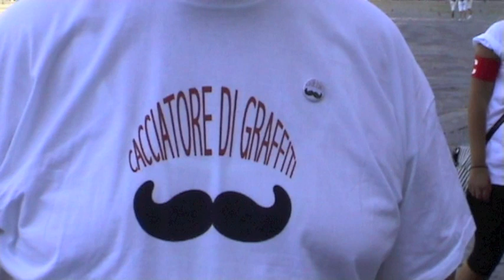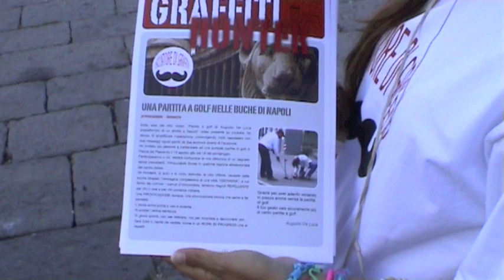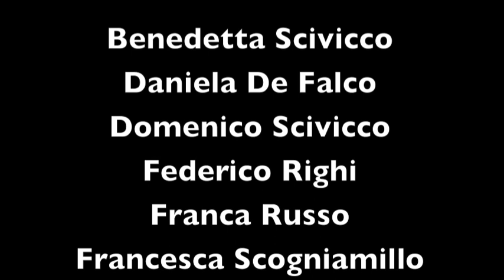PARTITA DI GOLF A PIAZZA DEL PLEBISCITO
PERFORMANCE - DENUNCIA - PROVOCAZIONE
(partita di golf nelle buche stradali di Napoli)

"Sulla scia del mio video:  - Partita a golf di Augusto De Luca (passatempo di un artista a Napoli) - video presente su youtube, ho deciso di amplificare l'operazione, coinvolgendo molti napoletani con due messaggi uguali partiti da due account diversi di Facebook.
Ho invitato più persone a partecipare ad una surreale partita di golf in Piazza del Plebiscito il 15 agosto 2011 alle ore 18 del pomeriggio.
Parteciperanno o no, resterà comunque la mia denuncia di un degrado senza precedenti.
Gli incidenti, le auto e le moto distrutte, le vittime, causate dalle buche stradali, l'immagine complessiva di una città "GROVIERA", a cui fanno da cornice i cumuli d'immondizia, rendono Napoli REPELLENTE per chi ci vive e per chi vorrebbe visitarla.
Una PROVOCAZIONE dunque, una provocazione ironica che serve a far pensare.
L'ironia arriva prima e non è violenta...
Ai posteri l'ardua sentenza.
Si gioca quindi, non per distrarsi, ma per ricordare e denunciare; poi... Sarà tutto o niente da vedere, come in un WORK IN PROGRESS che si rispetti. "

      Augusto De Luca
alias il Cacciatore di Graffiti

| PIAZZA DEL PLEBISCITO NAPOLI | PIAZZA DEL PLEBISCITO NAPOLI | PIAZZA DEL PLEBISCITO NAPOLI |